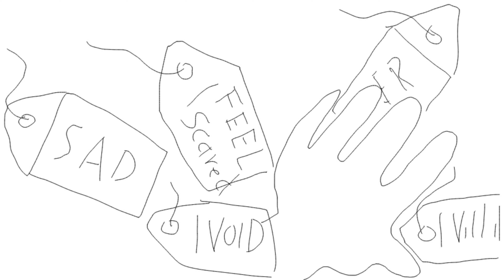Ratios, Faith, Sales, Feelings, Rules and things are changing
Missing my brother ralph today. Covid 19 times vdj 2020